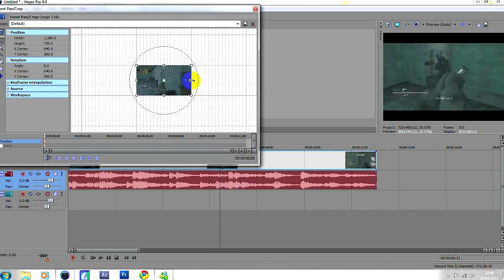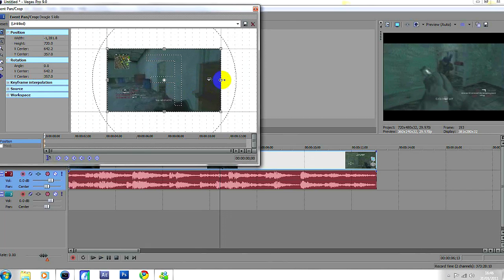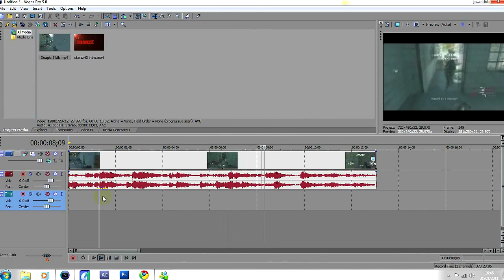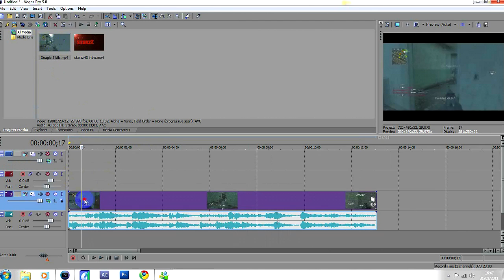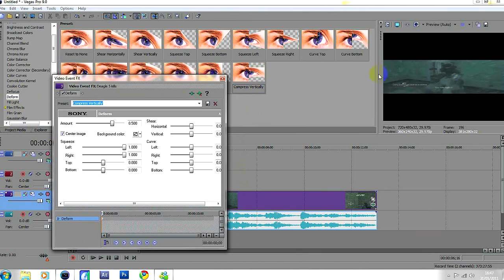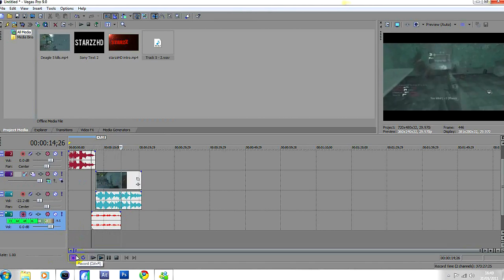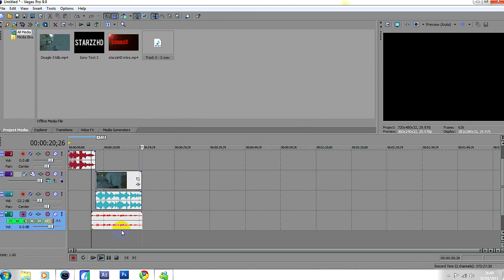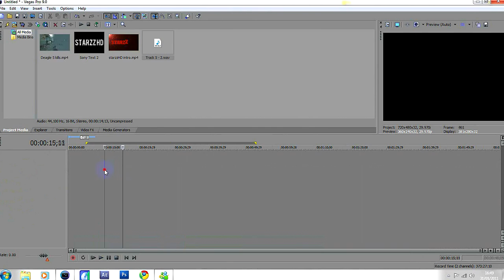Sony Vegas Tutorial 3 Cool Tricks And Effects